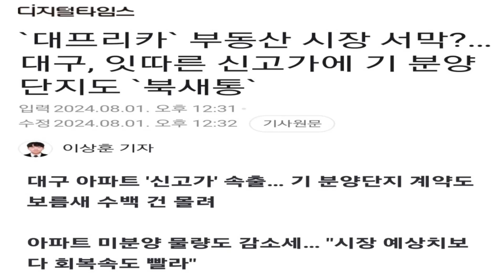입주까지 500만원 최대 9천3백만원 지급+ 추가혜택 효성 해링턴 플레이스 감삼3차 대구미분양아파트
대구 달서구 감삼동에 위치한 '해링턴 플레이스 감삼 3차'는 대구의 현대적이고 고급스러운 주거 지구를 형성하는 초고층 프리미엄 브랜드타운입니다. 이 프로젝트는 지하 4층부터 지상 48층까지의 건물로 구성되어 있으며, 아파트 363세대와 오피스텔 203실로 이루어져 총 566가구를 제공합니다.
'해링턴 플레이스 감삼 3차'는 죽전 역세권에 자리하고 있어 교육 환경과 다양한 생활 인프라에 둘러싸여 있습니다. 주변에는 초, 중, 고 학교 및 학원, 본리도서관과 같은 우수한 교육 시설이 있으며, 홈플러스, 하나로마트, CGV(예정), 대구학생문화센터 등 다양한 생활 편의 시설이 도보 거리에 있어 편리한 생활을 보장합니다. 대구2호선 죽전역과 용산역 더블역세권에 위치하여 대중 교통에도 우수한 접근성을 제공하고 있습니다. 죽전역 서측에는 새로운 출입구가 신설되어 편리한 이동이 가능하며, 달구벌대로와 와룡로가 인접해 있어 자동차 이용 시에도 편리한 교통 환경을 제공합니다.
또한 KTX 서대구역과 가까운 위치에 있어 이용자들에게도 편리한 교통 환경을 제공합니다.2026년에 완공 예정인 서대구역 복합환승센터의 개장으로 더욱 발전할 것으로 전망됩니다.